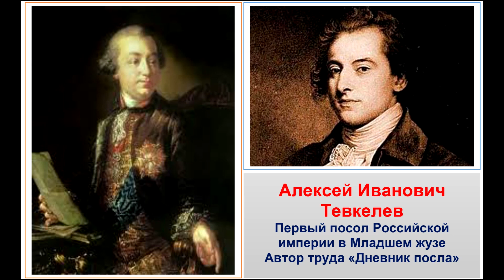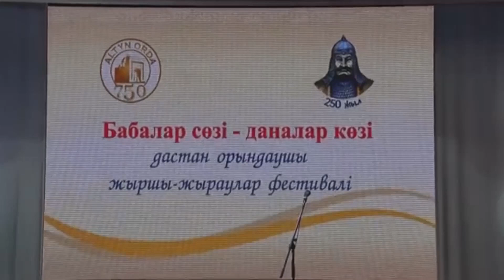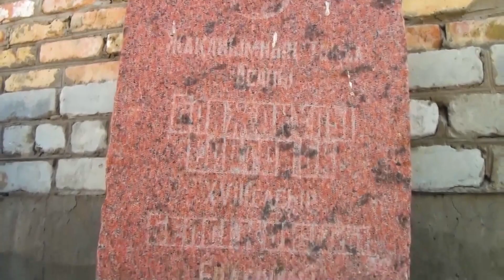"Жау жүрек Мың бала Сартай": миф или правда?/ Кто ты —Сартай-батыр?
Каспи Голд: 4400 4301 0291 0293
(Ботагоз М.)